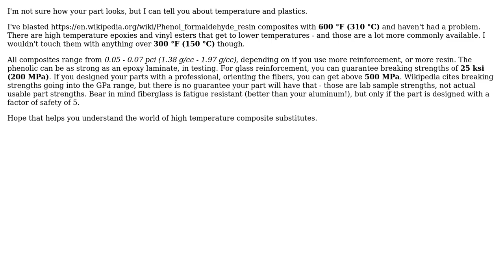Engineering: Lightweight substitutes for machined aluminum parts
With thanks & praise to God, and with thanks to the many people who have made this project possible! | Content (except music & images) licensed under CC BY-SA | Music | Images & others | With thanks to user Mark user Allen user Air and the Stack Exchange Network Trademarks are property of their respective owners. You are responsible for your own actions.